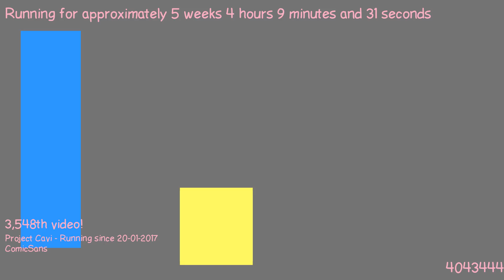1487988827 - Webdriver Cavi - H